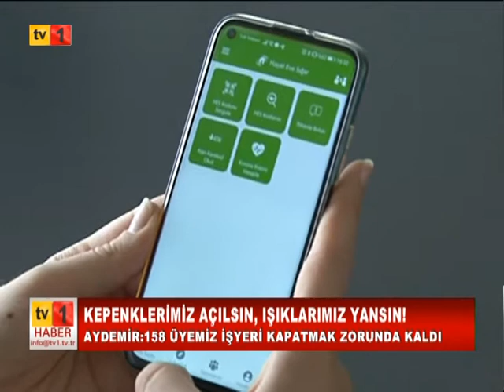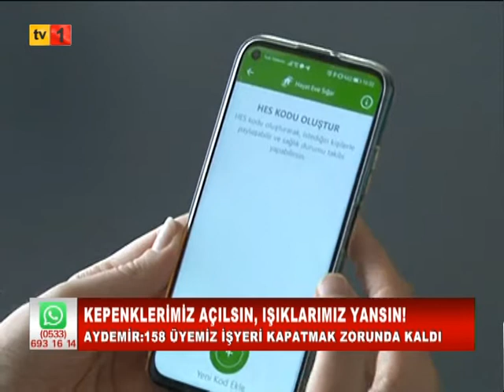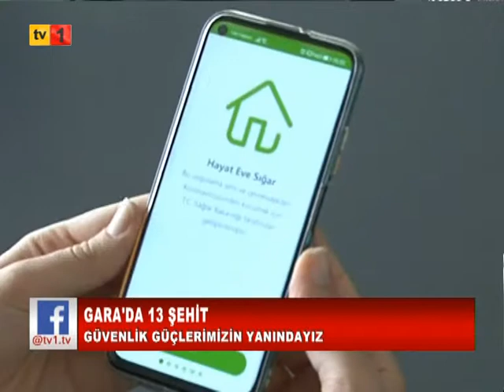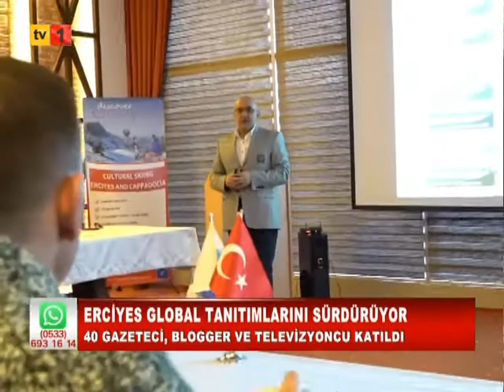16.02.2021 ANA HABER